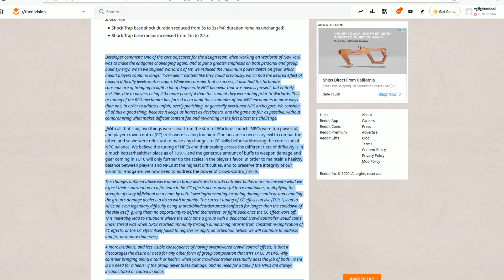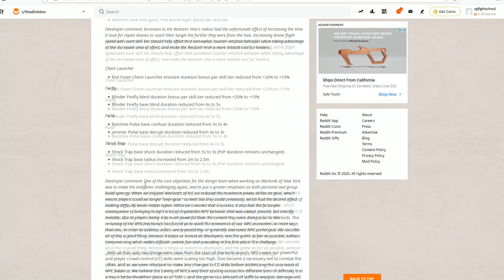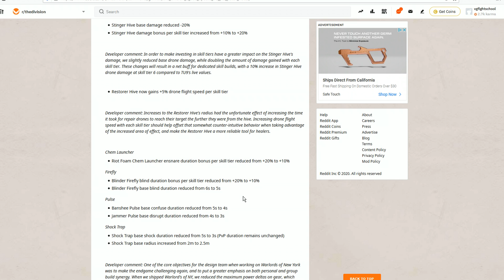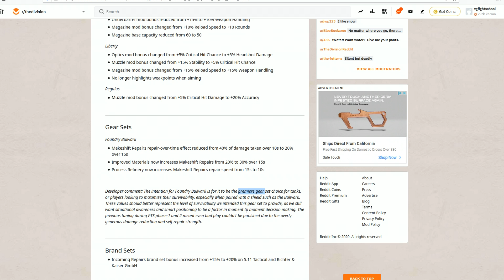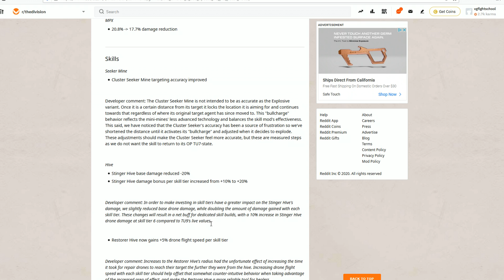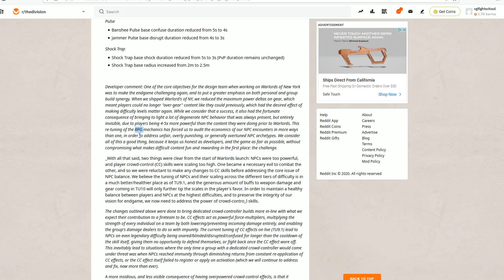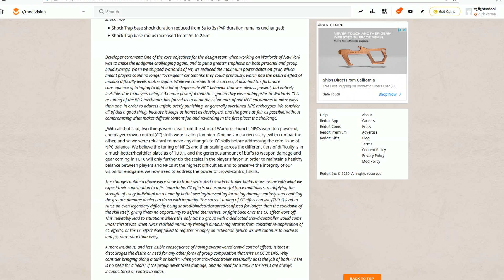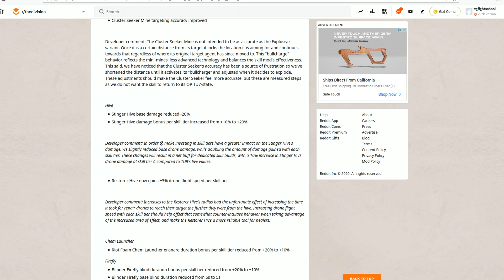The Division 2 - Skills, Changes & PTS Phase 2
The new changes to the PTS for skills do not represent that the developers value the player time and investment. If they made a mistake in testing, then they own it and leave it be since it affects no one.